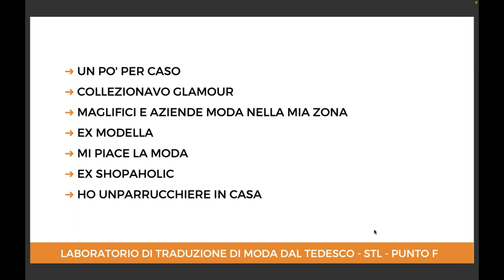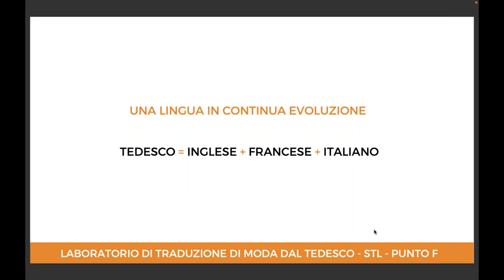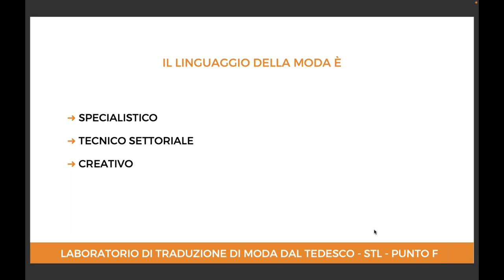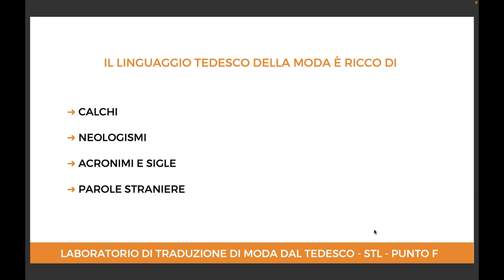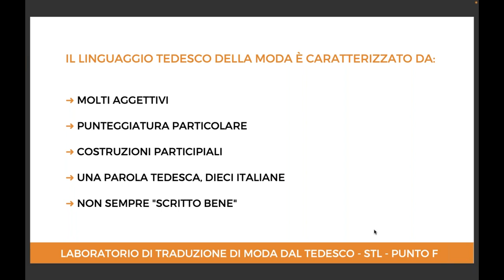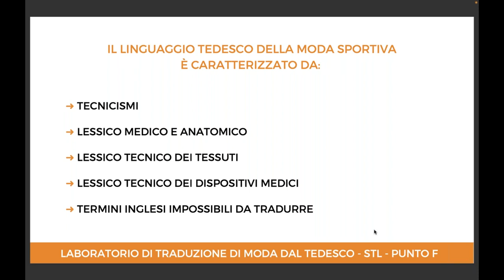Tradurre la moda e il lusso | Laboratorio moda tedesco-italiano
📼 📼 Un breve estratto del modulo 12 del corso 'Tradurre (e comunicare) la moda e il lusso'
Docente: Francesca Manicardi
💫 Il linguaggio della moda sportiva in tedesco è in continua evoluzione. Chi traduce in questa lingua e in questo settore deve destreggiarsi tra prestiti, calchi, neologismi e acronimi non sempre immediati.

Non solo: i testi di moda sportiva redatti in tedesco sono spesso ricchi di aggettivi e caratterizzati da uno stile non particolarmente elaborato. Per poterli tradurre al meglio è fondamentale, quindi, studiare e tenersi sempre aggiornati non solo sui tecnicismi del settore, ma anche sul lessico medico e anatomico, così come quello relativo ai tessuti e ai dispositivi medici.
✅  Breve introduzione sulle particolarità del lessico tedesco nel campo dell’abbigliamento e confronto settori “confinanti”.
✅  Esercitazioni:
- Testo moda sportiva
- Claim pubblicitario
- Articolo blog
🌸💫 Se desideri iscriverti al corso puoi farlo da qui
🌸💫 Se vuoi vedere tutti i corsi già disponibili, in formato on demand, li troverai qui, divisi per categoria
🌸💫 Vedi anche NOTE DI STILE: le nostre pillole sulla traduzione settore moda